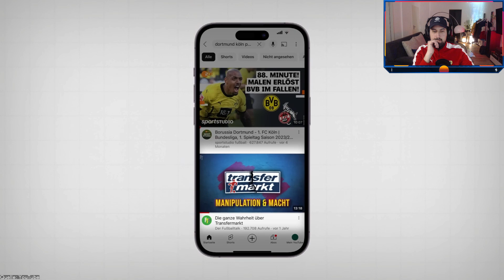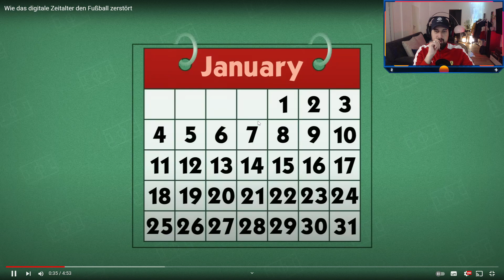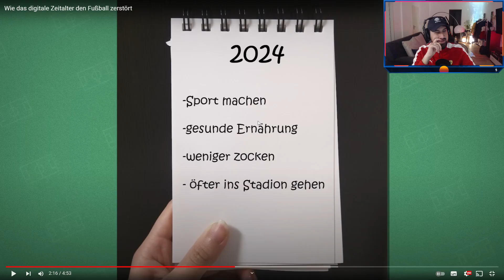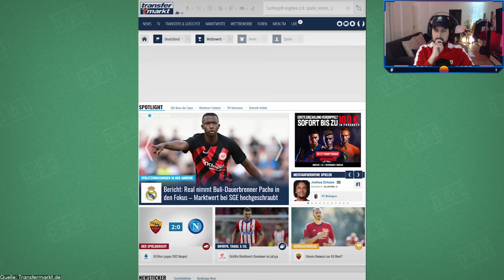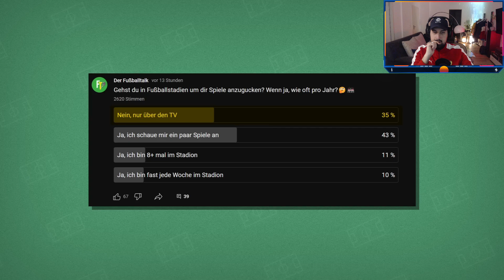🌐🚫 Digitales Zeitalter vs. Fußballkultur | KubaKaribik reagiert!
Hallo, liebe Fußball-Community! Heute reagiere ich auf ein kontroverses Thema: "Wie das digitale Zeitalter den Fußball zerstört". In diesem Video wird die These aufgestellt, dass die zunehmende Digitalisierung und der Konsum von Fußball über Bildschirme das traditionelle Erlebnis im Stadion gefährden.

🤔 In diesem Video tauchen wir tief in die Diskussion ein: Verlieren wir durch die Digitalisierung die Verbindung zum realen Fußballerlebnis? Was bedeutet es für Fans, Clubs und die Atmosphäre im Stadion, wenn immer mehr Menschen Spiele nur noch digital verfolgen?

Bleibt mit mir in Kontakt für weitere tiefgründige Fußball-Themen und Diskussionen:

Twitch - Für Live-Streams und spannende Gespräche über die Zukunft des Fußballs.
Spotify - Musik, die euch vor und nach den Spielen begleitet.
Instagram - Mein Alltag, Fußballleidenschaft und mehr.
Lasst uns in den Kommentaren diskutieren: Was denkt ihr über die These dieses Videos? Ist der Gang ins Stadion unersetzlich, oder hat die digitale Welt auch Vorteile für Fußballfans? Wenn euch das Video gefallen hat, hinterlasst bitte ein Like und teilt es mit euren Freunden.